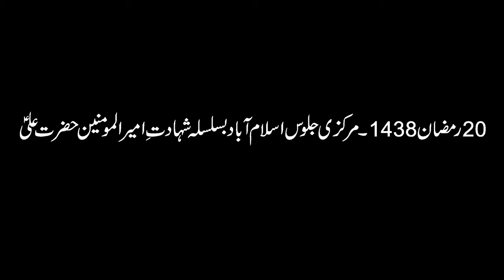20 Ramzan 1438 - Markazi Matmi Dasta Ghulaman e Batool Islamabad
20 Ramzan 1438 : Basilsila Shahadat Hazrat Imam Ali (as) Markazi Jaloos Islamabad

Reciter : Markazi Matmi Dasta Ghulaman e Batool Islamabad

Parh Nad-e-Ali Zainab S.A Akhey Meri Kar Baba A.S Imdad Ay
Chan Veeran Sham De Lokan Nu
Hik Wari Sir Maikoon Babay Da

Fidayan E Hussaini